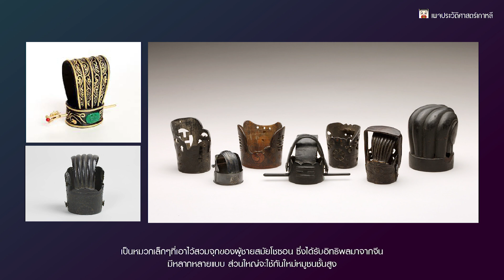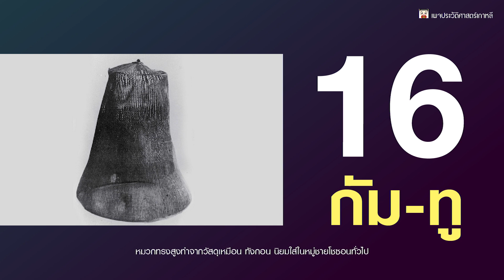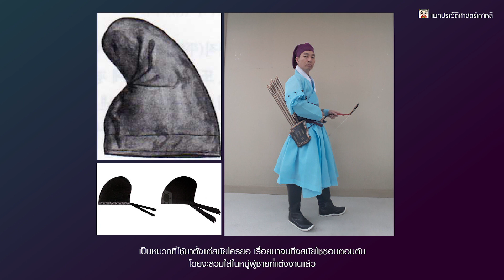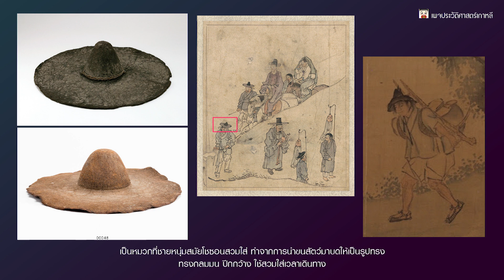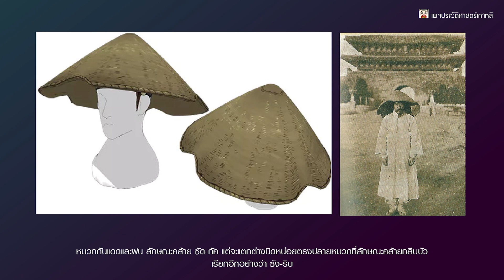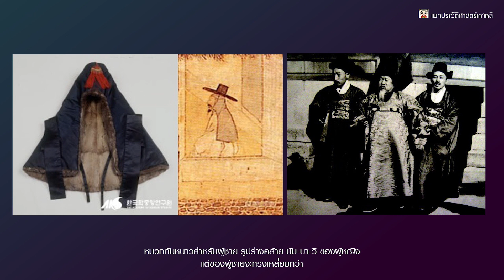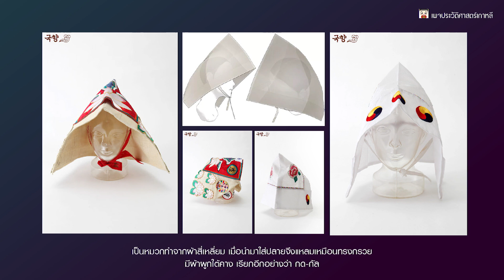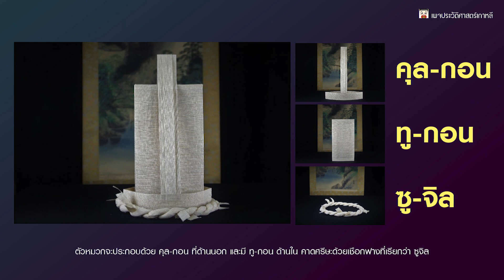ชุดฮันบก ( 11/11 ) 50 หมวกและทรงผม สมัยโชซอน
ต้องการสานับสนุนช่องของเรา สามารถสนับสนุนได้ทางลิงค์นี้เลยครับ(donate)

คลิปชุดฮันบกอื่นๆ

e-book หนังสือ : ราชินีและสตรีฝ่ายในโชซอน และหนังสืออื่นๆ
meb

สแควร์ LINE ของเพจประวัติศาสตร์เกาหลี สำหรับเข้าไปพูดคุยแลกเปลี่ยนข้อมูลกัน